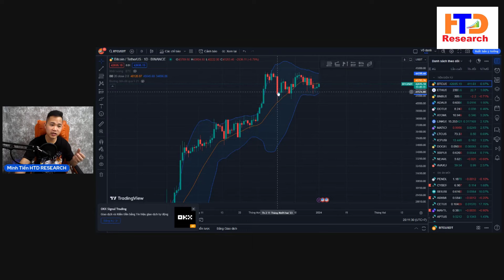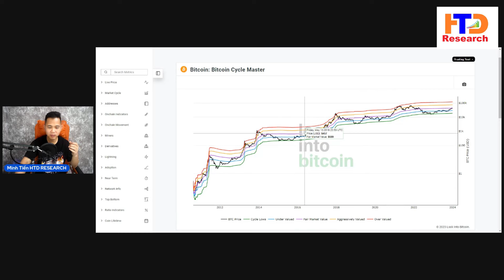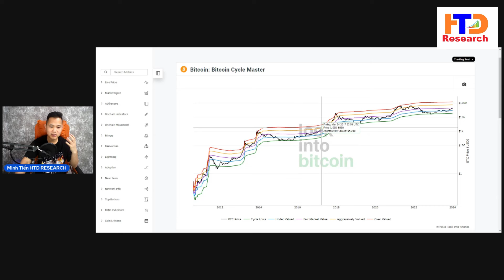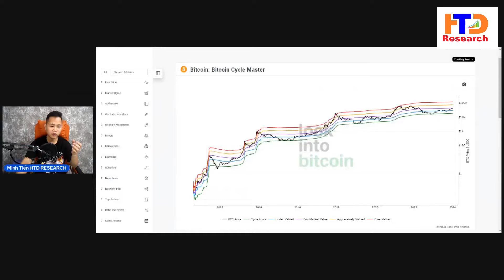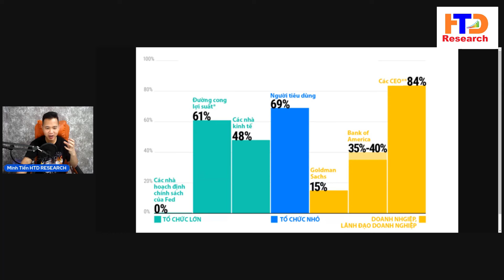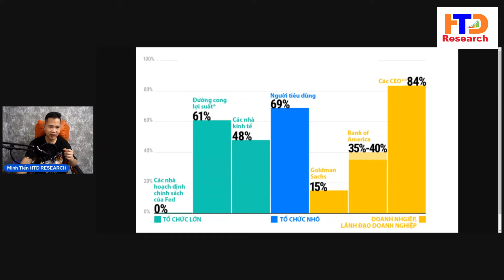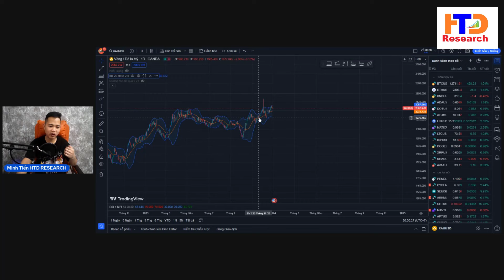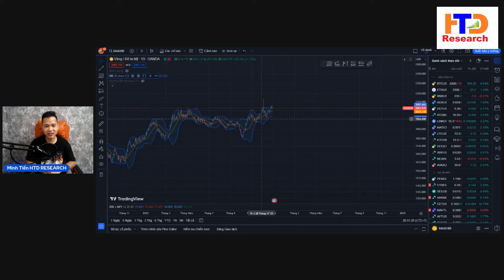Bitcoin Có Sập Mạnh Hay Không?, Thị Trường Có Điều Chỉnh Và Cơ Hội " Gom Hàng " Trước Uptrend?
Link đăng ký các sàn giao dịch uy tín:
Chúng tôi sẽ ghi nhận ý kiến phản hổi của cộng đồng nếu được các bạn góp ý 1 dự án tốt mà chúng tôi chưa đánh giá hoặc Research.Team sẽ đánh giá và research những dự án đó rồi thông tin đến các bạn qua video phát trên kênh HTD check crypto của chúng tôi.